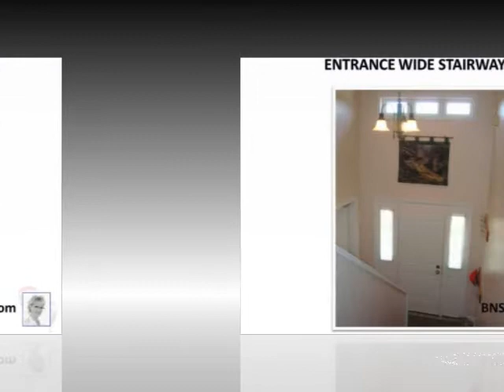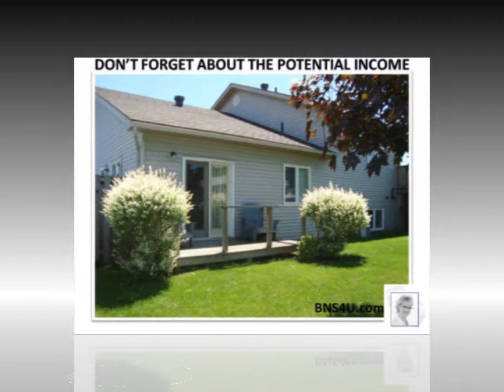SOLD - 36 Sulky Drive, Penetang; ReMax Georgian Bay BNS4Ucom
36 Sulky Drive, Penetanguishene REAL ESTATE FOR SALE

Buying or Selling real estate in Georgian Bay, Ontario; home of the 30,000 islands; I can help you.

RENEE is your real estate source in Midland, Pentanguishene, Port McNicoll, Victoria Harbour, Tiny Township; cottage, waterfront, residential & commercial properties.

"Home ownership is the symbol of the dream and wealth creation of everyday families".

Contact RENÉE today ; I will take great care with buying or selling your property from the beginning to the end.

DREAM IT.  BELIEVE IT.  OWN IT.